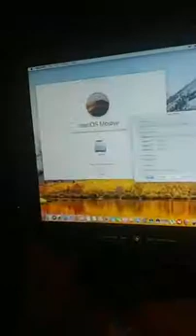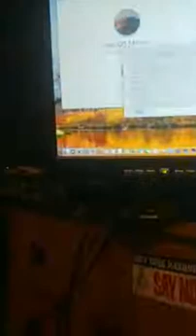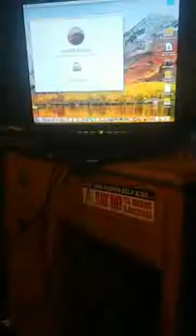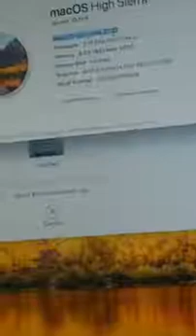cpu upgrade on lenovo h430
just update the cpu in the lenovo h430 form a i5 2400 to a i5 3470 im updating to mac os x 10.14.6 it was at 10.13.6 the update form the apple app store worked very well